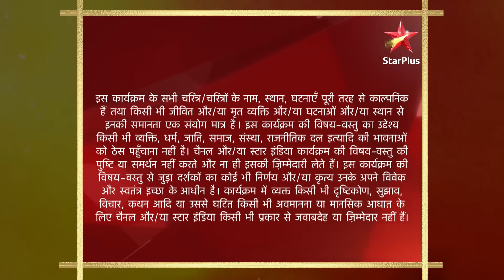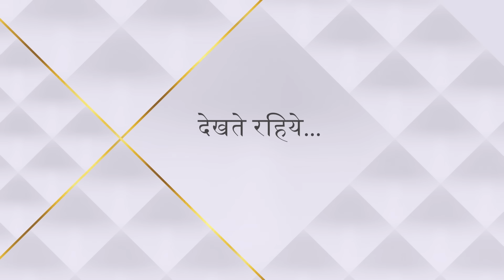Baa Bahoo Aur Baby | Jagruti bani sabki pareshani ka kaaran!